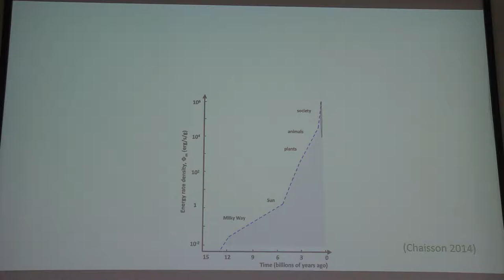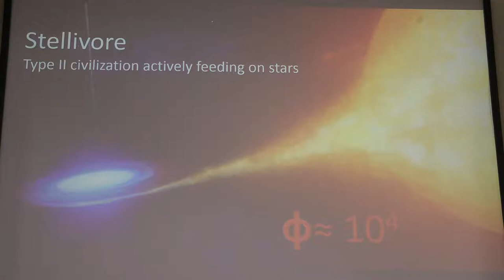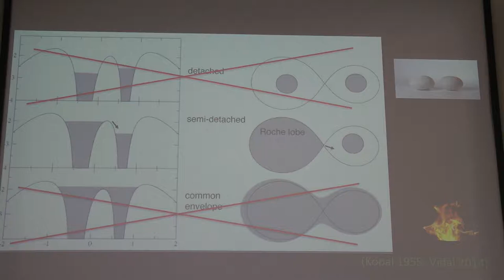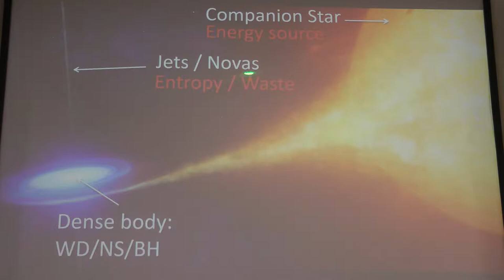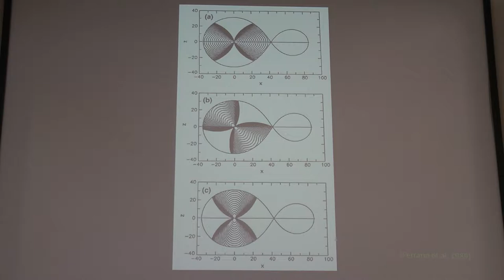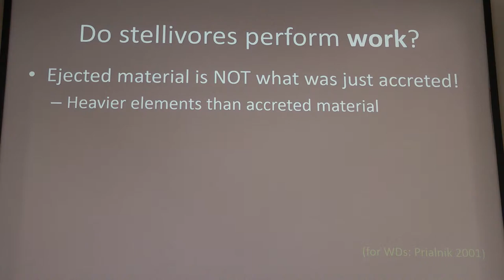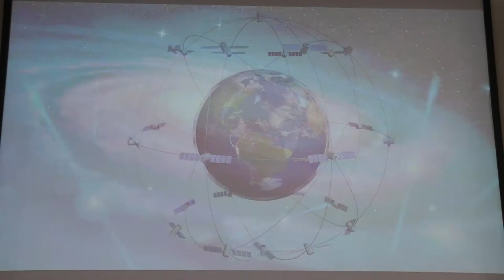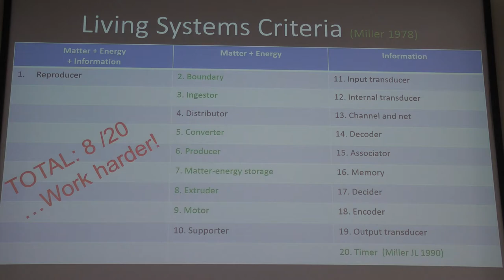Energy Rate Density as a Technosignature: The Case for Stellivores - Clément Vidal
Talk given at the Symposium: Life in the Universe: Big History, SETI and the Future of Humankind. International Big History Association & INAF-IASF MI, 15-16 July 2019.

More details can be found about the stellivore hypothesis in these references:

Vidal, C. 2019. “Pulsar Positioning System: A Quest for Evidence of Extraterrestrial Engineering.” International Journal of Astrobiology 18 (3): 213–34. doi:10.1017/S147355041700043X.

Vidal, C. 2016. “Stellivore Extraterrestrials? Binary Stars as Living Systems.” Acta Astronautica 128: 251–56. doi:10.1016/j.actaastro.2016.06.038.

Vidal, C. 2014. The Beginning and the End: The Meaning of Life in a Cosmological Perspective. New York: Springer. (Chapter 9)